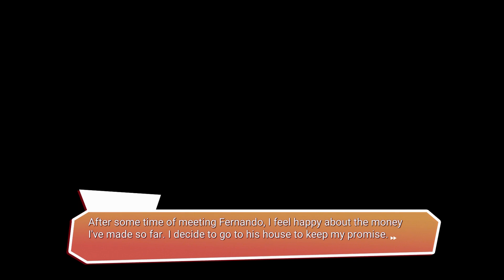My Heart Belongs to Daddy || Freezer Pops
Help these hunky himbos stay cool in the heat with us ;)

pleasesubsrcibepleasesubsrcibepleasesubsrcibepleasesubsrcibepleasesubsrcibepleasesubsrcibe